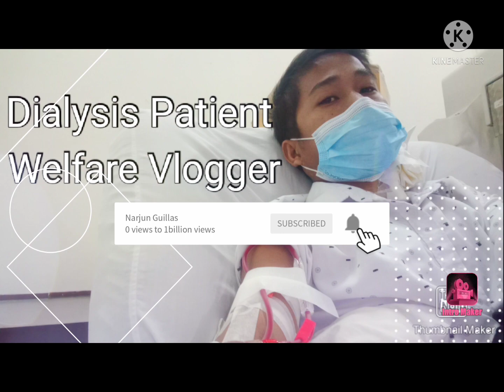Pinakamasarap na Durian | Mukbang | Dialysis patient vlogger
Durian Mukvang
|Pinakamasarap na Durian ay walang iva kundi puyat na variety para sa akin.

maraming salamat sa suporta.  nakikain Lang pala ako mga kabato hahaha.
salamat Kay @tashaletecia9367  sa palibre ng durian.
uli,  mga kabato maraming salamat sa patuloy na pagsuporta stay safe and God bless.

Laban tayo!